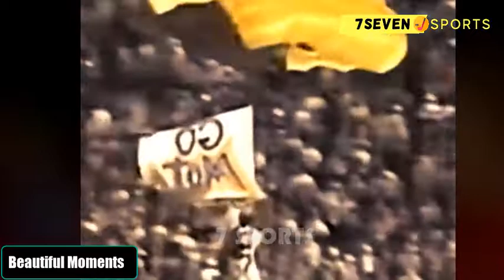Beautiful moments in sports 2020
7 Sports is just for sports moments.We make videos and upload on daily basis.